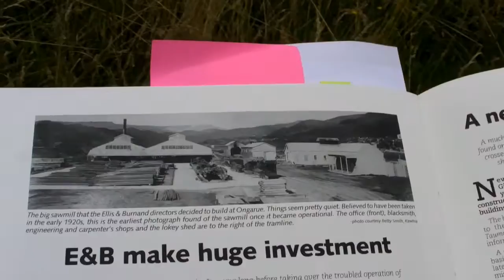Harald Andersen's life in New Zealand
Kathy Callaghan tells the story of her grandfather Harald Oskar Andersen's life in New Zealand: 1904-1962. Harald came from Norway, and Kathy shows some of his Norwegian family where he lived and work